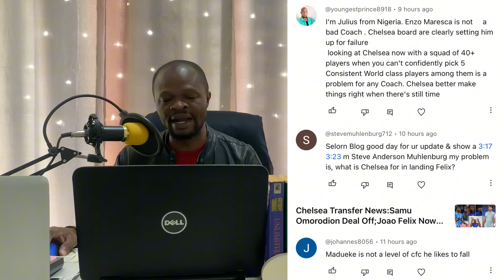Chelsea Transfer News:Napoli First Offer For Lukaku//Gallagher To Return To London Today//Felix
Chelsea are still in talks with Atletico to find solution to Conor Gallagher and Felix deal